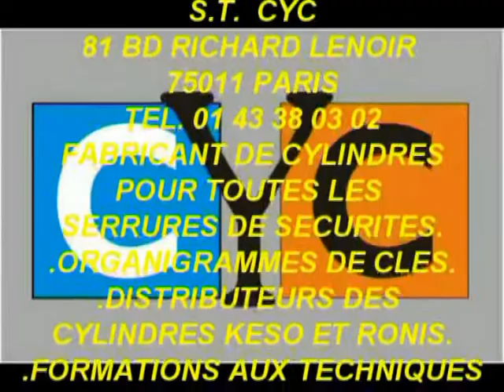clé CYC sur serrure VIGIE PICARD changée par un cylindre adaptable CYC DÉBRAYABLE sécurisé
CHANGEZ-LES, PAR UN JEU DE CYLINDRE UNIVERSEL CYC PARIS ULTRA SÉCURISÉ, SUR CETTE VIDÉO VOUS POUVEZ VOIR UN CHANGEMENT DE CYLINDRE SUR UNE SERRURE TRIDENT PICARD ADAPTÉE EN CLÉ CYC ET REMPLACÉ PAR UN CYLINDRE ADAPTABLE CYC SÉCURISÉ DÉBRAYABLE (SI VOUS OUBLIEZ LA CLÉ COTÉ INTÉRIEUR SUR VOTRE SERRURE ET QUE VOUS CLAQUEZ LA PORTE VOUS POURREZ TOUJOURS OUVRIR AVEC UNE AUTRE CLÉ COTÉ EXTÉRIEUR)(CETTE SERRURE EST D'UNE TRÈS GRANDE VALEUR CAR FABRIQUÉE A L'ANCIENNE AVEC DES MATÉRIAUX ET DE L’ACIER HYPER RÉSISTANT. NE LA REMPLACEZ PAS, CHANGER UNIQUEMENT LES CYLINDRES) ...😊😊

81 boulevard Richard Lenoir 75011 PARIS.